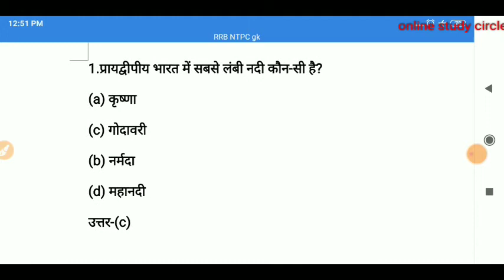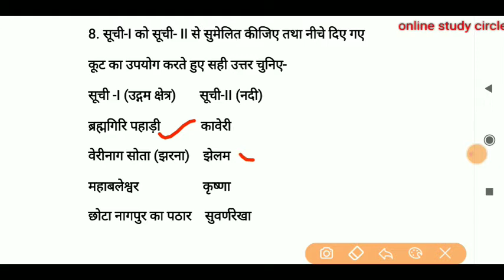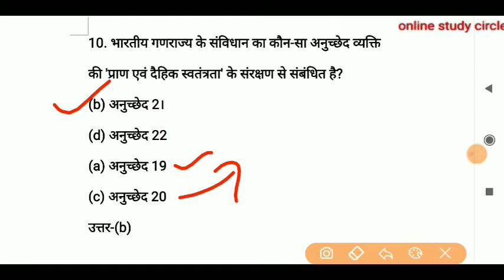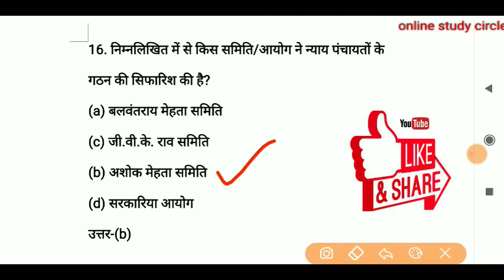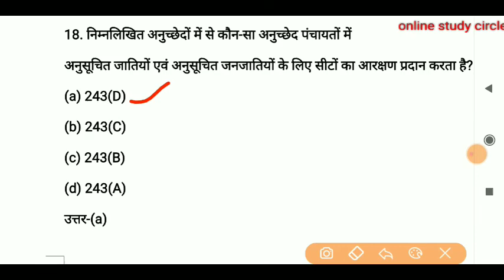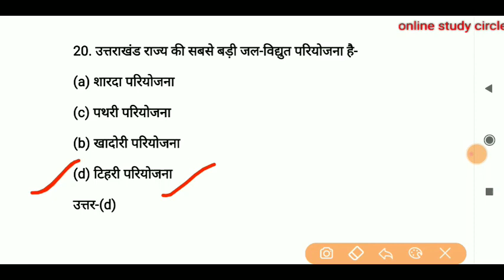RRB NTPC Gk/Gs // statick GK for RRB NTPC, group d, SSC, Bank, पुलिस exam // Statick GK question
Hi
About This Vido

ShareChat